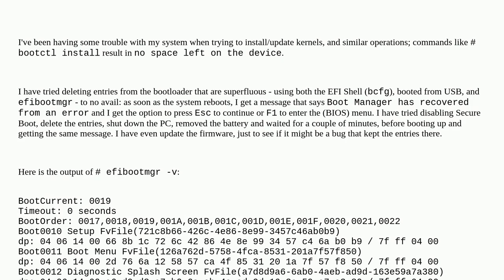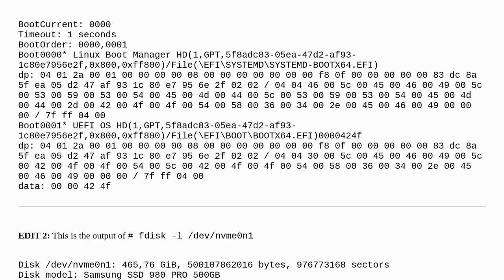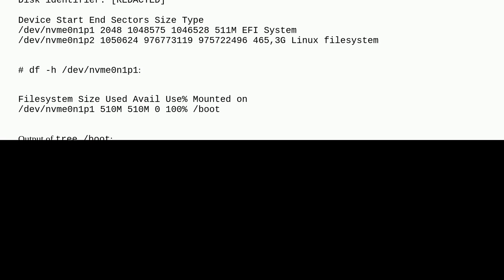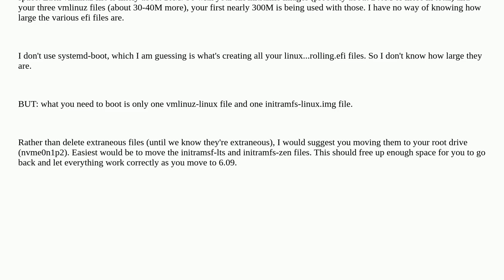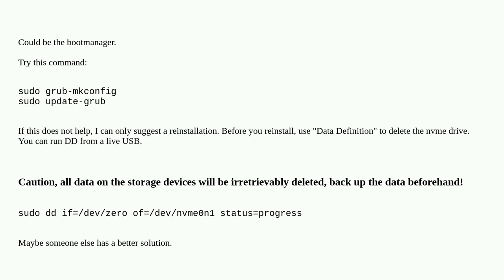Unix: How can I delete boot entries?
How can I delete boot entries?

A special thanks goes out to the awesome community

  bios uefi arch-linux boot